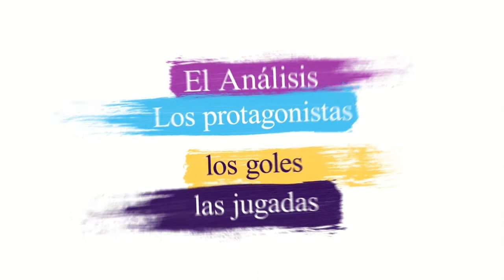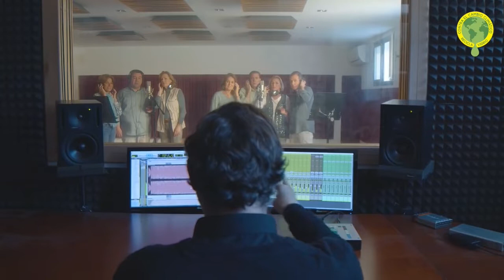Cartaya Tv | La Tertulia de Cartaya Deportiva (09-11-2021)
Toda la actualidad de la AD Cartaya analizada por nuestros contertulios. Presenta Manolo Camacho.